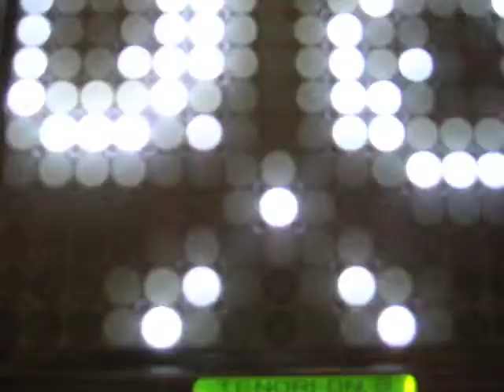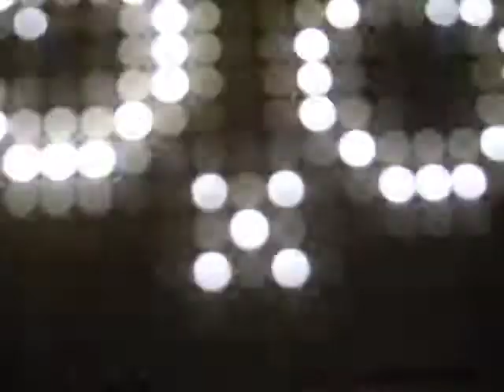TENORiON 9-18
breadcrumbs